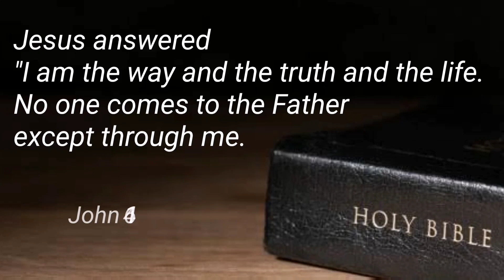BLUE SPLIT PARBLUE? ANG MAHIWAGANG MUTATION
All information Content of this video are Base on my Own Breeding Experience
and personal Sampling and Production Result

addional information on ParBlue Mutation

Salamat! God Bless and Enjoy the Hobby